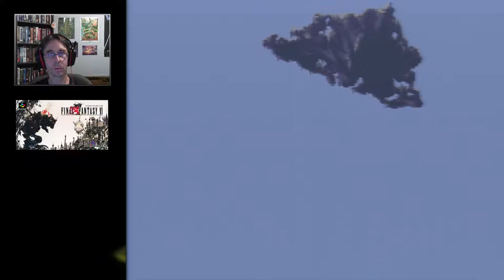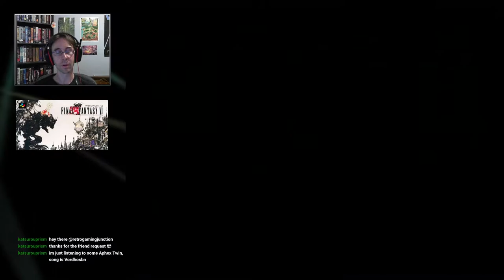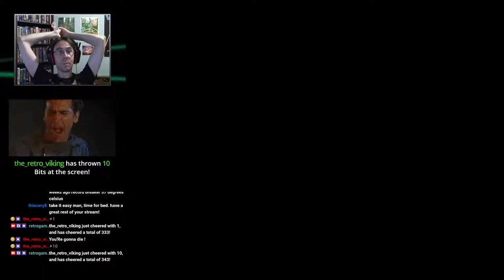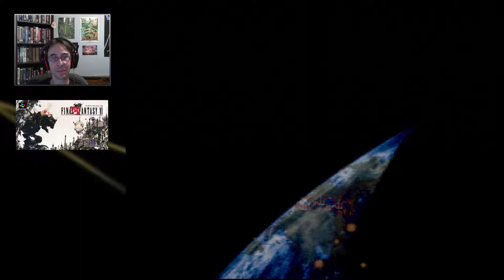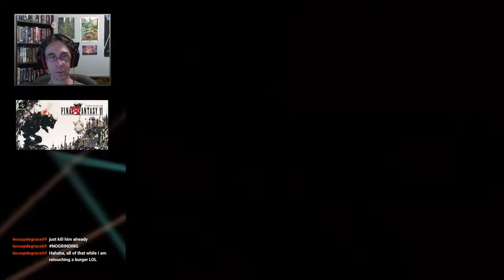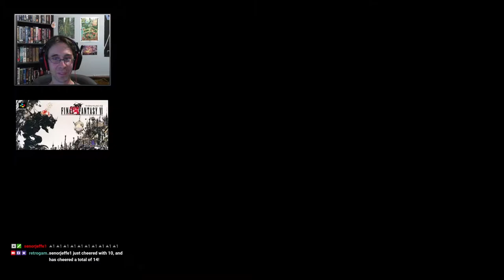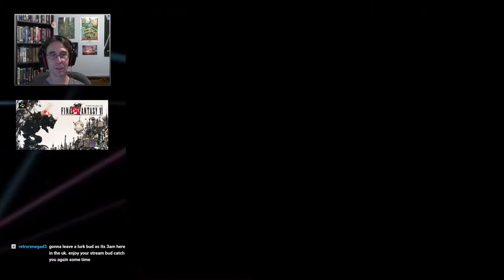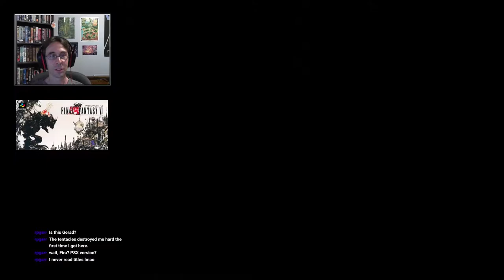Let's play Final Fantasy VI | Ted Woolsey Uncensored Edition | Part 4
Final Fantasy VI (Hack)
SNES
Developer: Squaresoft
Publisher: Squaresoft
Single-player
Role-playing

Playing on: SNES with SD2SNES flashcart